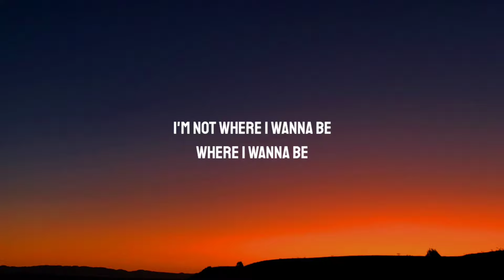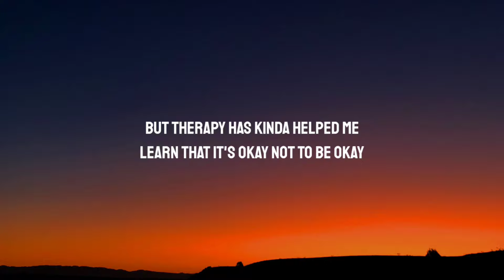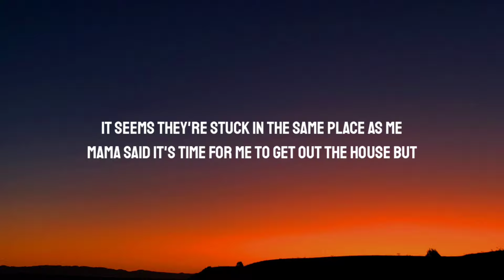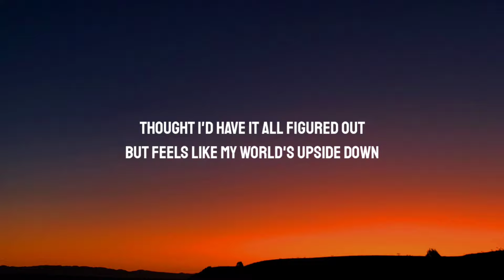Cat Burns - know that you're not alone (Lyrics)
Lyrics:

[Intro]
(Know that you're not alone)

[Verse 1]
I'm not gettin' any younger
The years are catchin' up on me
I'm almost twenty-three (Mm-mm)
I quit my job, wasn't healthy
I'm not where I wanna be

[Pre-Chorus]
But therapy has kinda helped me
Learn that it's okay not to be okay

[Chorus]
Thought I'd be flyin' by now
But I feel so glued to the ground
I look around, everybody's in the same boat
So let go and know that you're not alone
Thought I'd have it all figured out
Feels like my world's upside down
When nothin' feels like home
It's good to know, know that you're not alone (Mm-mm)

[Verse 2]
I saw my friends the other day
They say they feel the same way
It seems they're stuck in the same place as me
Mama said it's time for me to get out the house but
That's the thing with time, it doesn't work like that
It moves when it's ready to

[Pre-Chorus]
So it's okay not to be okay

[Chorus]
It's good to know, know that you're not alone

[Chorus]
But feels like my world's upside down